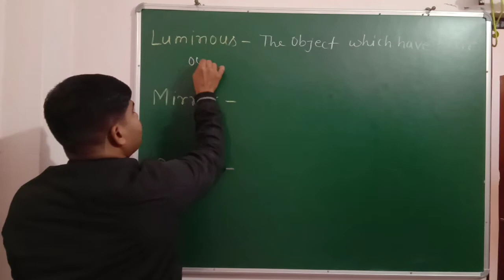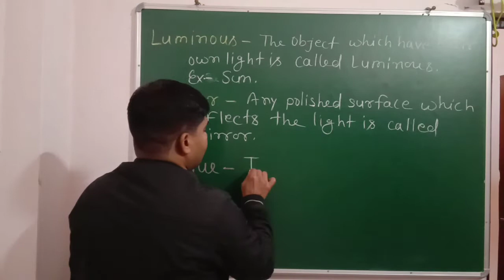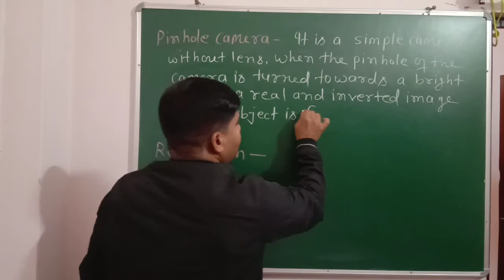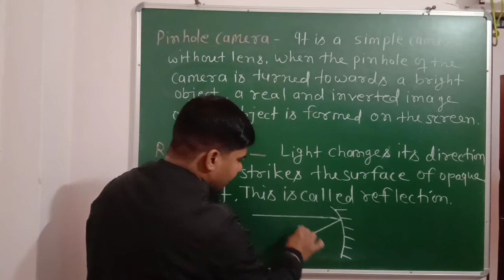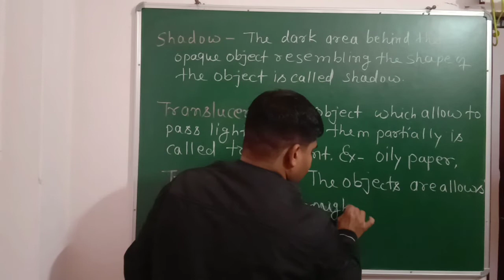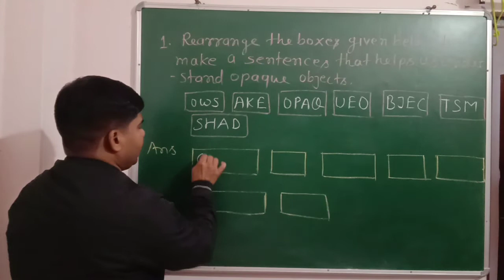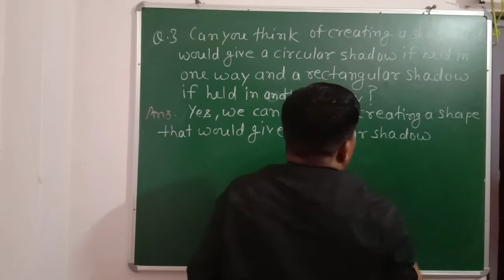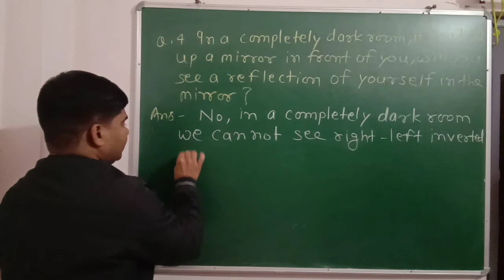Solved Keywords & Exercise Class - 6th Science Chapter 11